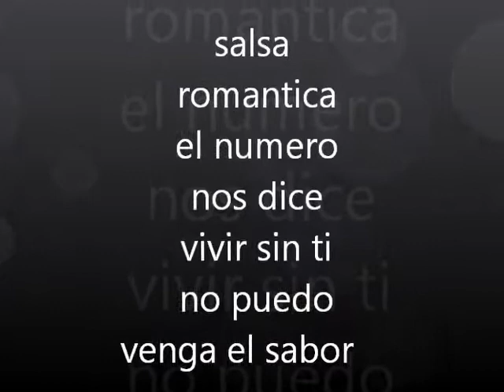VIVIR SIN TI NO PUEDO